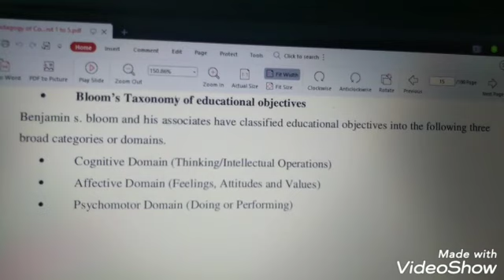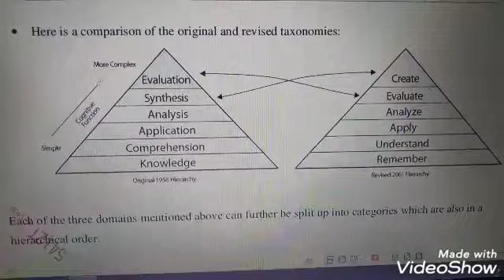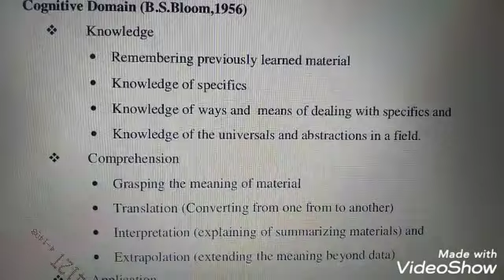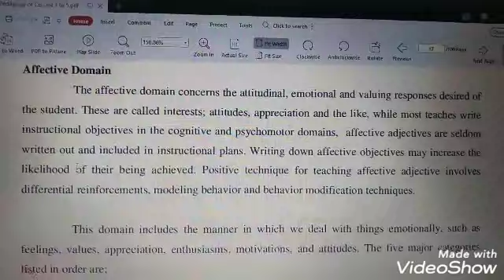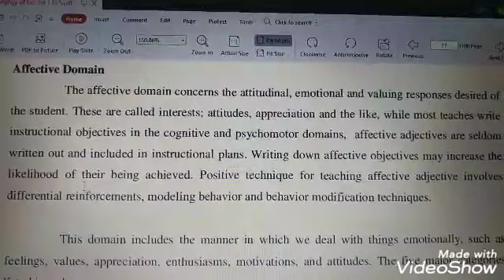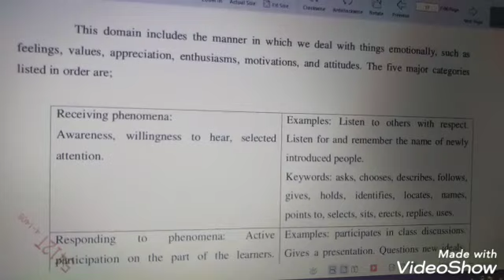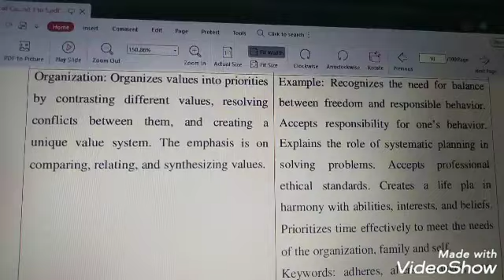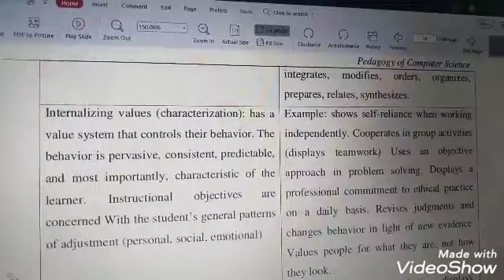Bloom's Taxonomy | B.Ed Topic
Notes are Available in English, Explained in Tamil 🥰

Ask Any Questions ❣️ Regarding Exams 📚

Keeps on Supporting Friends 📲

Stay Safe 😊

Subject Topics , 👇🏻

( Available for All Subjects )

Subject - Pedagogy

Subject - Childhood and Growing Up

Subject - Contemporary India and Education

Subject - Learning and Teaching

B.Ed other topics

Theories of Psychologist as shown below,

Learning In and Out of School